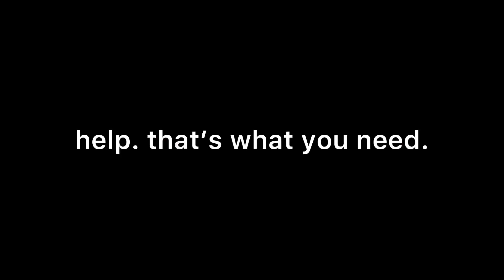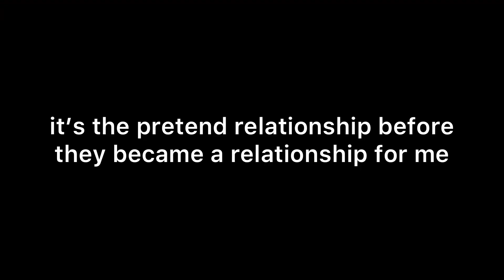i edited hsmtmts season 1 episode 5 because it IS the best episode | elizabeth raie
MATERAIL GWORL